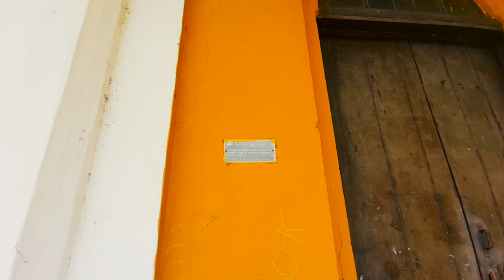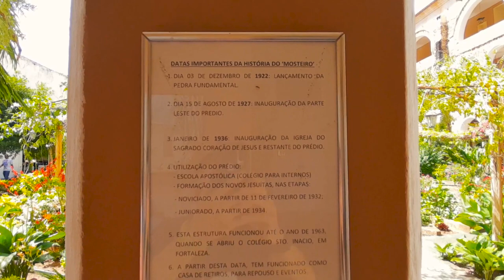Expedição Maciço de Baturité: Mosteiro e Camping Lua Azul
No primeira dia de nossa Expedição, chegamos a Baturité e visitamos pontos belíssimos da porta do Maciço!
E o Mosteiro dos Jesuítas e o Camping Lua Azul foram os destinos do início da viagem.
Endereços para envios de presentes, equipamentos, etc:
WildLife Ceará